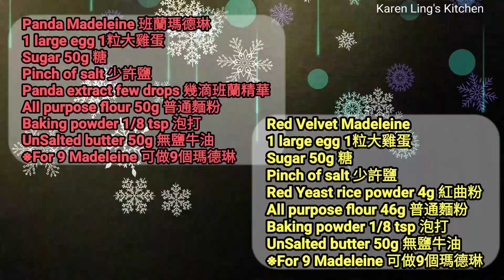Madeleine (Red Velvet & Pandan Flavor)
以下是我經常用到的厨具
Kitchen tools I use regularly:

Breville Oven Air Convection and Air Fry Countertop Oven烤箱
Duralex Made In France 10-Piece Bowl Set
All-Clad tools set
Yamada Kougyousho Double Handle Iron Wok
CHEFMADE Square Cake Pan
KitchenAid 5-Speed Ultra Power Hand Mixer 手動打蛋器
Master Class Non-Stick Loose Base Deep Cake mold
Swiss Diamond Nonstick Fry Pan 不粘锅
KitchenAid RRK150SD 5 Qt.厨師機
De Buyer MINERAL B Round Carbon Steel Fry Pan
Scanpan CTX Stratanium Stainless Steel Nonstick Skillets
Swiss Diamond Nonstick Saute Pan with Lid, Stainless Steel Handle 5.8 qt
Swiss Diamond Nonstick Fry Pan
Chinese Carbon Steel wok Double Handle 42 cm
Mecete Wok pan 5th Generation, Traditional Hand Hammered Uncoated Carbon Steel Pow Wok with one piece Steel Handle
AUS-ION Long Wok with Handle
Mauviel 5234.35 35CM CAST SS HDL M'cook Oval pan 35" x 23" Stainless Steel
Iwatani America EPR Cassette Feu-EcoPremium Portable Butane Stove Cooktop
Duxtop 9600LS Portable Induction Cooktop
Philips Premium Digital Airfryer XXL with Fat Reduction Technology HD9650/96
Breville JE98XL Juice Fountain Plus 850-Watt Juice Extractor
Rosle Stainless Steel Can Opener with Pliers Grip, 7-inch
Rosle 3 Piece Stainless Steel Mixing/Prep Bowl Set
Rösle Stainless Steel Round Handle Kitchen Strainer
Rosle USA Kitchen Collection Stainless Steel Balloon Egg Whisk
Rösle Strainer 20 cm Dia., Stainless Steel
Staub silicone utensils
Matfer Bourgeat Natural Pastry Brush
Philips Kitchen Appliances Digital Twin TurboStar Airfryer XXL氣炸鍋
Zojirushi Home Bakery Virtuoso Plus Breadmaker 麵包機
Zojirushi Rice Cooker and Warmer 電飯煲

Here are my favorite knives:
Zwilling J.A. Henckels Pro 7" Chinese Chef's Knife
Zwilling J.A. Henckels Pro 6" Extra Wide Chef's Knife
Chan Chi Kee CCK KF1203 Kitchen Chopper 陳枝記 文武刀
Chan Chi Kee CCK KF1102 Kitchen Slicer 陳枝記 片刀
Chan Chi Kee CCK KF1302 Small Slicer 陳枝記 桑刀
Chan Chi Kee CCK KF1602 Bone Chopper 陳枝記 骨刀
Chan Chi Kee CCK KF1402 Kau Kong Chopper 陳枝記 九江刀
Chan Chi Kee CCK KF1502 BBQ Chopper 陳枝記 燒腊刀

Boards:
Lipper International 7218 Teak Wood End Grain Kitchen Chopping Block
Teakhaus Teak Cutting Board Butcher Block With Hand Grip And Juice Canal
Teakhaus by Proteak Edge Grain Carving Board w/Hand Grip
JK Adams Wooden 20 x 1.75 Inch French Rolling Dowel